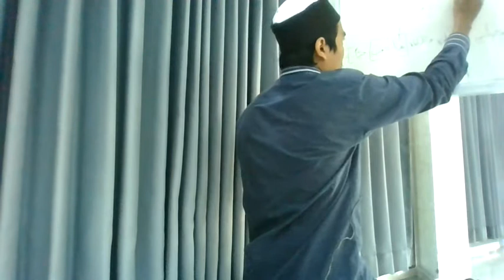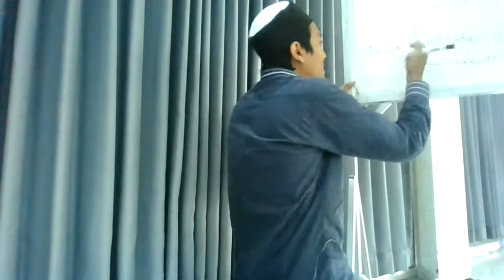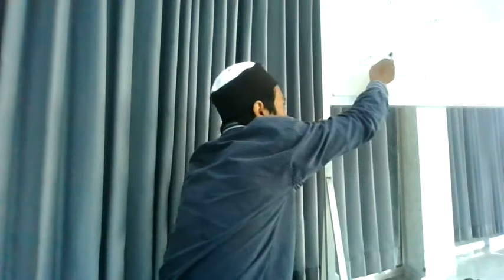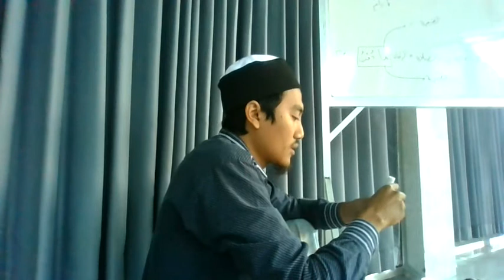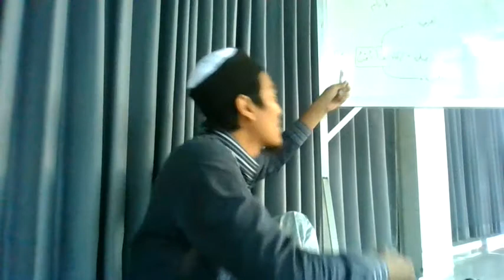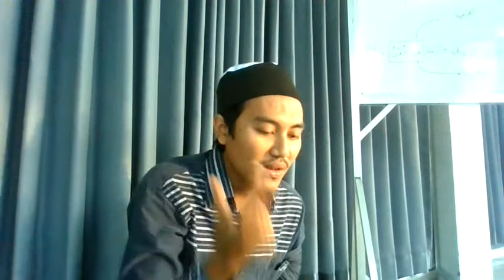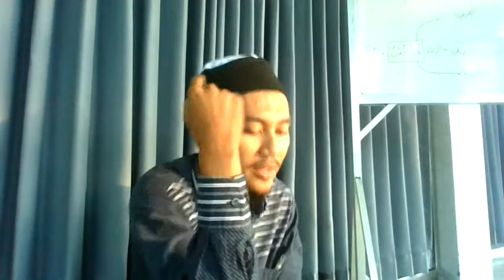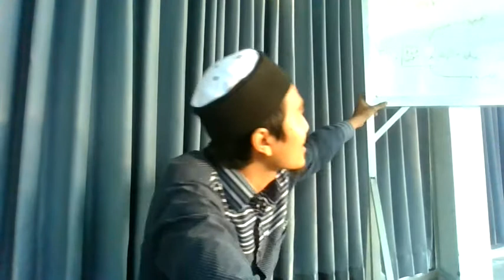Imriti 13 كان و أخواتها